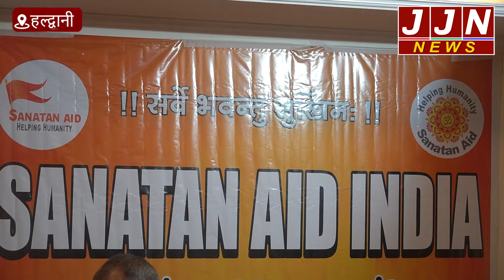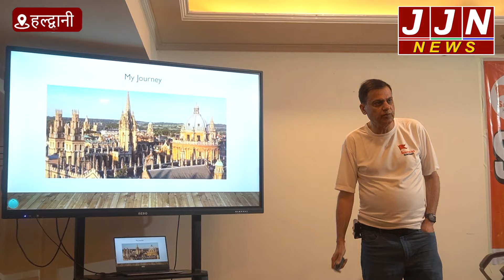हल्द्वानी में "सनातन ऐड" ने कुछ इस तरह किया प्री-लॉच कार्यक्रम..!! || JJN News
raw : PALLAVI
video journalist : POOJA B
Edit : POOJA B

JJN News Nainital,
JJN News,